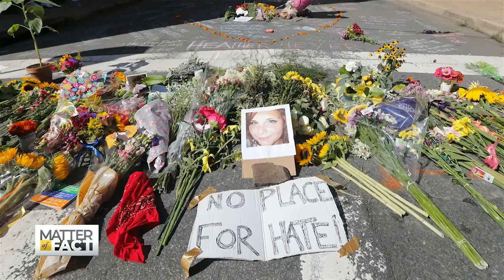Descendant of Robert E. Lee Confronts Racism in the South in New Book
Soledad sat down with Robert W. Lee, a descendant of Confederate Gen. Robert E. Lee. In his new book, A Sin by any Other Name: Reckoning with Racism and the Heritage of the South, Lee talks about his connection to Gen. Lee and why the glowing image of him in the South may not be accurate.